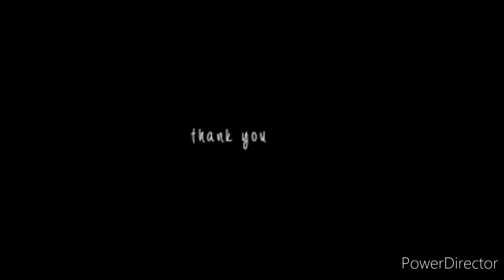Saber x iris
Hello everyone  Your I know my name